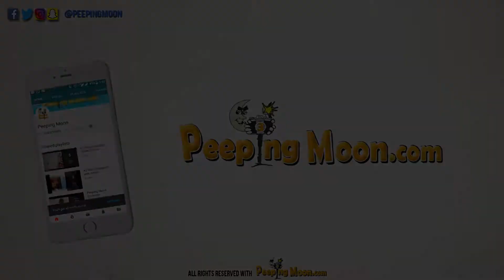Aiyaary | Film Review | Neeraj Pandey | Sidharth Malhotra | Manoj Bajpayee | PeepingMoon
Watch the PeepingMoon film review of Neeraj Pandey's 'Aiyaary' starring Sidharth Malhotra,Manoj Bajpayee, Rakul Preet Singh, Anupam Kher.

For the latest updates on Bollywood, Fashion & TV updates do check